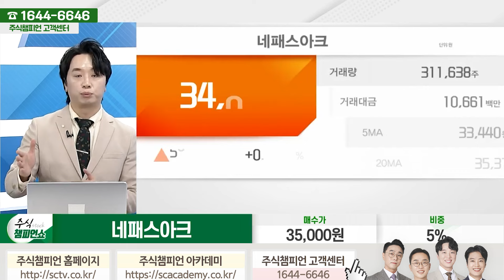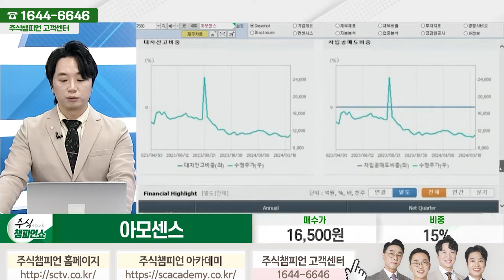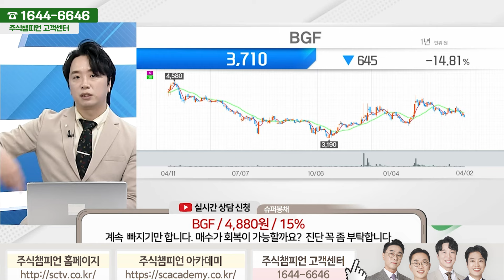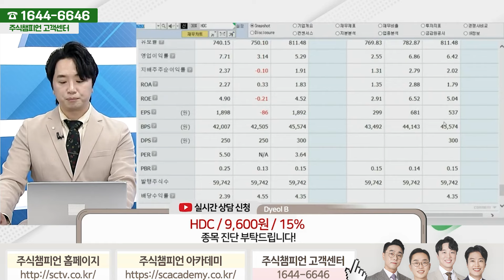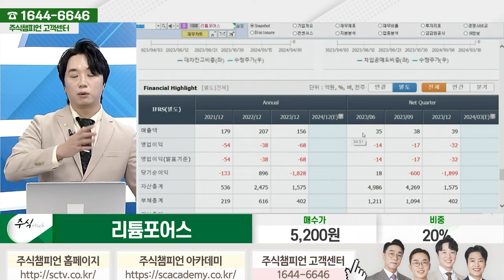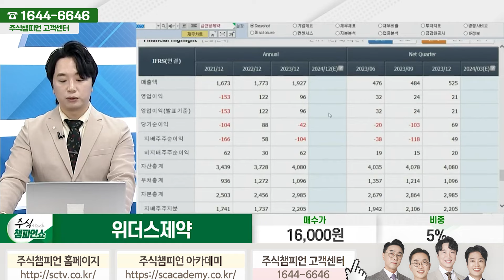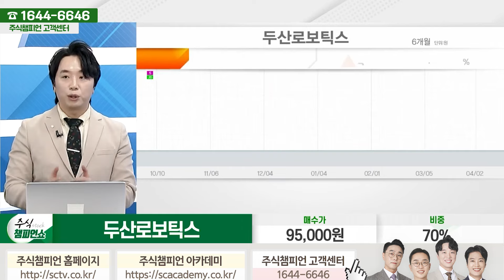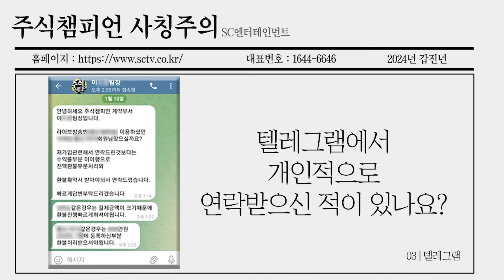[이데일리TV 주챔쇼 2부] 4월 2일 문현진 전문가 기아 네패스아크 뉴프렉스 아모센스 미래반도체 리튬포어스 위더스제약 두산로보틱스 지오릿에너지 바텍​​